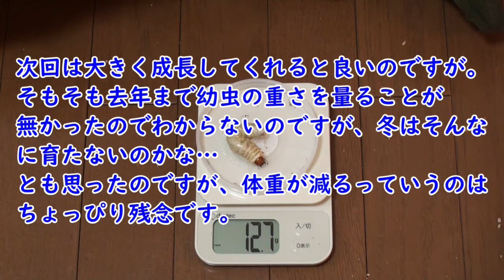オオクワガタ幼虫菌糸ビン入れ替え 2本目入れ替え時点１２．８ｇの幼虫入れ替え。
オオクワガタ幼虫菌糸ビン入れ替え。

■LaQ（ラキュー）作成―LaQでいろいろなものを作る―動物（ライオン、パンダ）や昆虫（クワガタ、カブトムシなど）